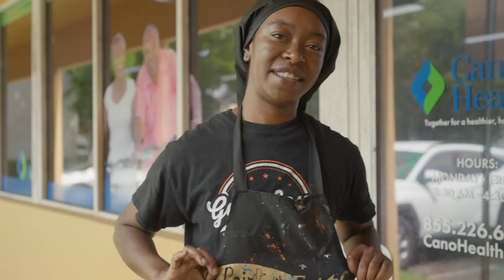Embracing the Power of Art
Meet our exceptional visual art teacher who brightens up our healthcare center every week with creative inspiration.

Through her passion for art and genuine care for our patients, she creates a nurturing environment where artistic expression becomes a beautiful therapy for the soul.
Cano Health, LLC operates numerous medical centers and several pharmacies across multiple states, that specialize in primary care for older adults. As part of its care coordination, the enterprise provides sophisticated, high-touch population health management programs including patient-centric programs such as home visits, telehealth, transition of care, and high-risk & complex care management. Cano Health’s personalized patient care and a proactive approach to wellness and preventive care set it apart.